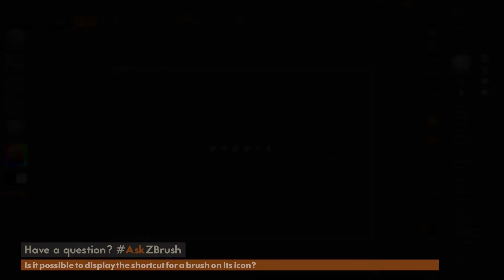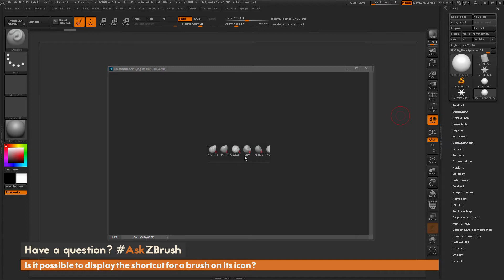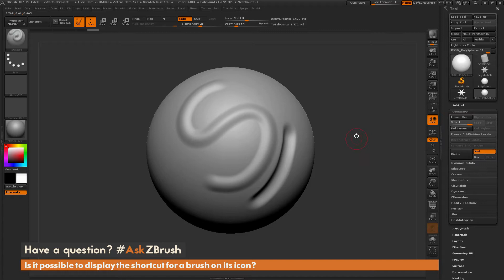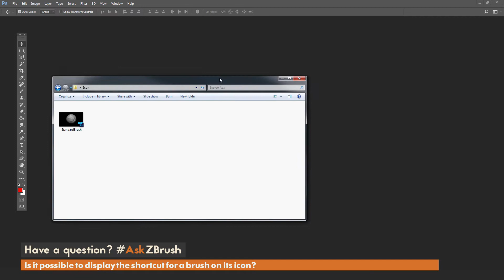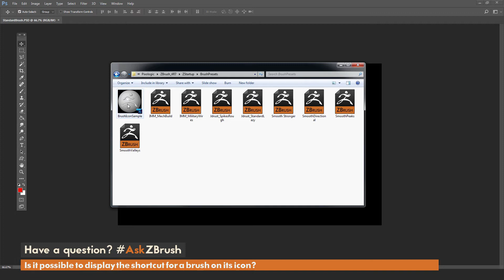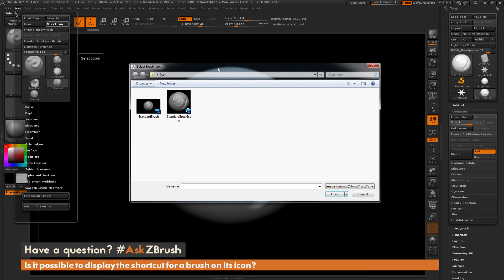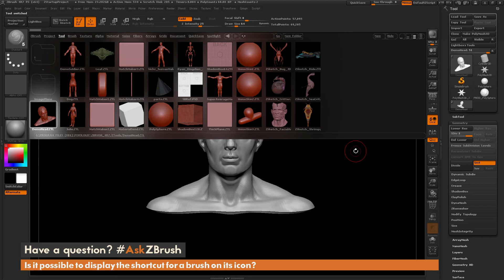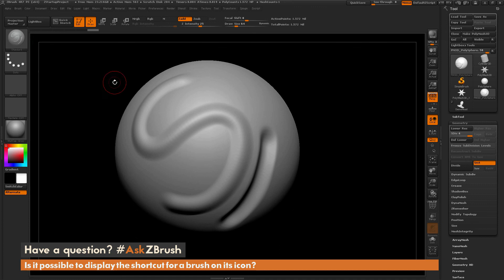AskZBrush: “Is it possible to display the shortcut for a brush on its icon?”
Video covers how you can create custom brush icons by importing images or using the select icon button inside of ZBrush.